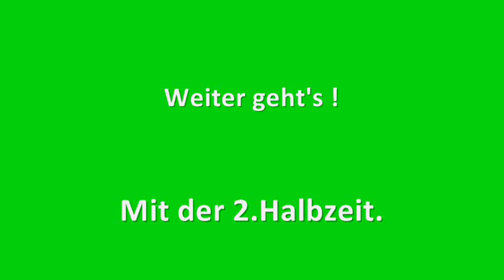1. Kreisklasse OHV 9. Spieltag: SG Zühlsdorf - SG Storkow (1. Halbzeit)